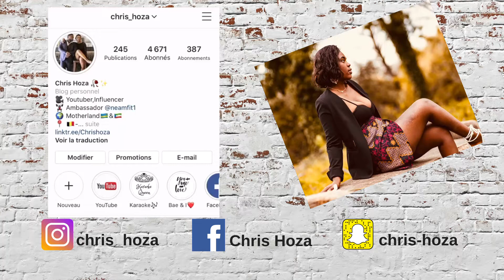REACTING TO MY OLD PICTURES | Chris Hoza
So I though I would record this video, I enjoyed taking myself down memory lane.

LOVE Y'ALL